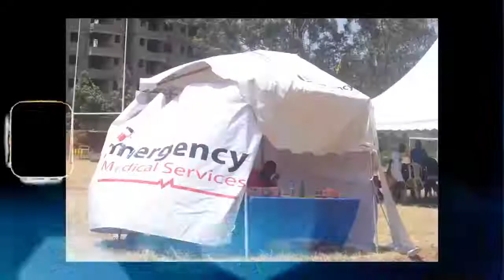The FIFA Fiefdom - Strengthening Africa's Position and Identity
Strengthening Africa's position and identity in the world of football. We talked to Professor of Political Science Dr Simon Akindes on this intriguing topic. We look at the global governance structure of football and how Africa can reinforce its role in developing the game.